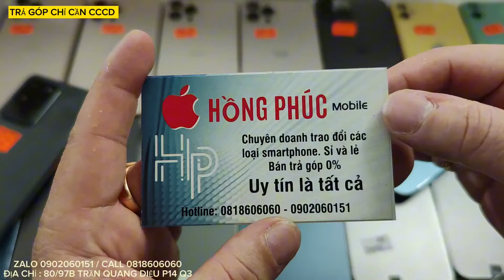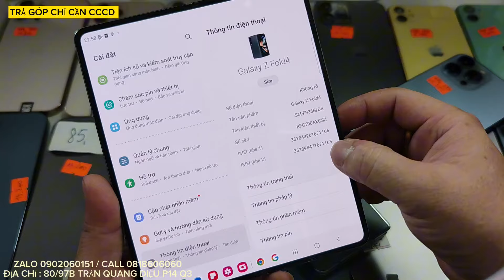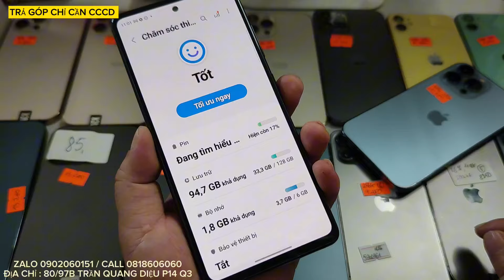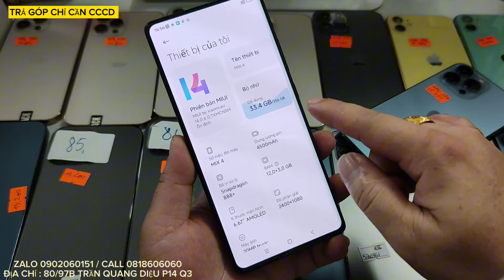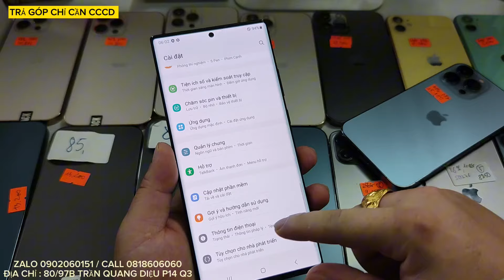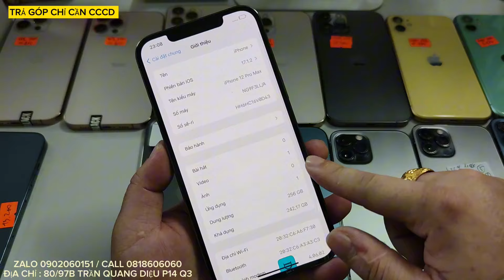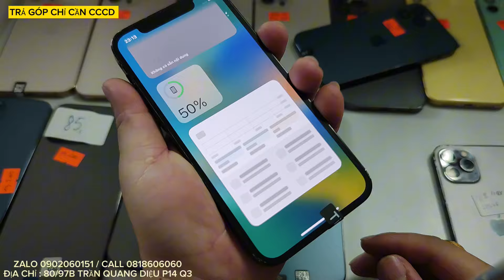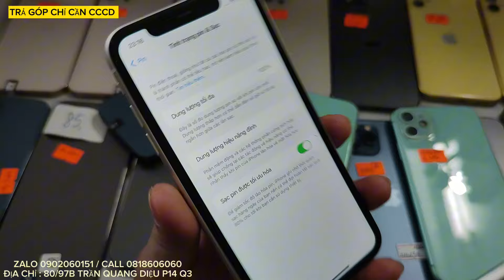14/3 : S20U Mỹ 5,9Tr, S23, S23U, FOLD 4, 12 PRO, 12 PROMAX, 13 PM, NOTE 20U, S20FE, S20, ZFLIP 4...